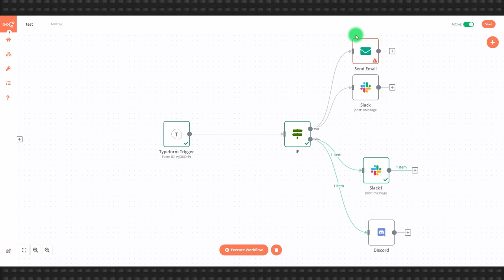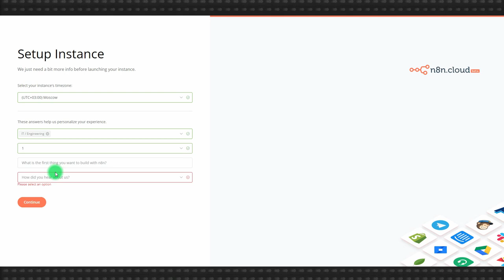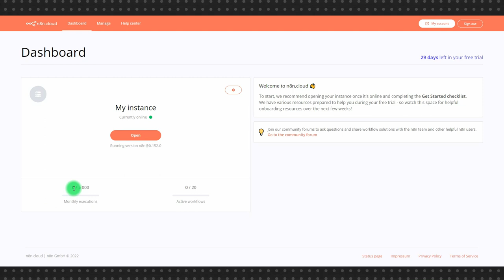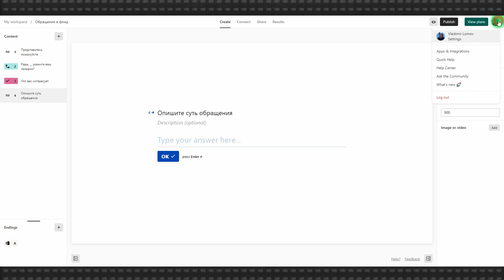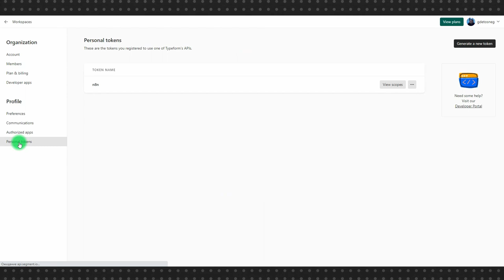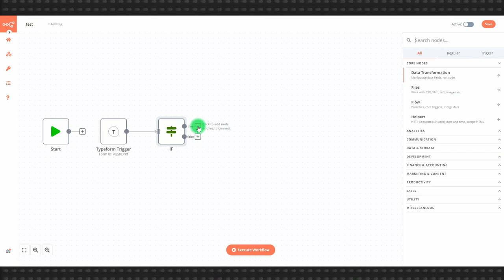N8N: обзор сервиса для связи API различных приложений, от Notion до Telegram и Google Docs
Сервис n8n делает примерно то же, что делают разработчики популярных приложений, когда добавляют итерацию с другими популярными приложениями. Речь идет об интеграции, скажем, Asana и Zoom или Telegram и Airtable, когда действия в одном приложении влияют на действия в другом.

Реализуется это посредством доступа к API приложений, но в отличии от предустановленных интеграций, сервис n8n позволяет вас самим решать, как осуществлять эту связь и какие данные нужно получать и отправлять.

В этом уроке представляем вам общий обзор n8n, в следующем запустим процесс приема данных из формы обратной связи Typeform.com и, в зависимости от информации в заполненных полях, отправим сообщение в разные каналы Slack.

0:28 Обзор n8n
1:00 Обзор тарифных планов n8n
2:05 Что такое рабочие процессы (workflow) в n8n
2:46 Добавляем ноды. Краткий обзор нод
3:20 Запускаем триггер (Trigger) Typeform
3:31 Связь с API Typeform
4:38 Запускаем простую (Regular) ноду IF
5:04 Сохраняем, активируем